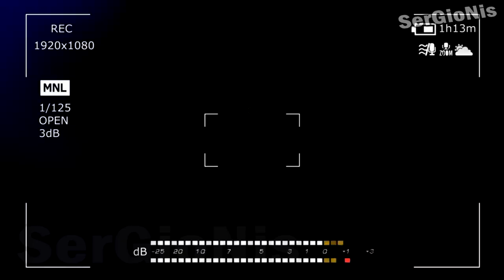ПОТЕРЯННЫЙ ЭПИЗОД СПАНЧ БОБА | ПОТЕРЯННАЯ СЕРИЯ ГУБКИ БОБА